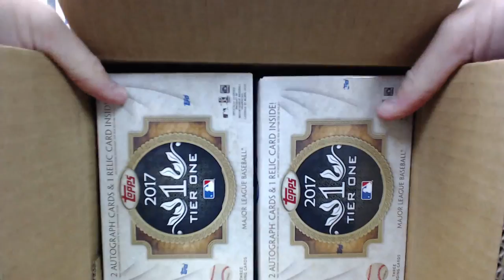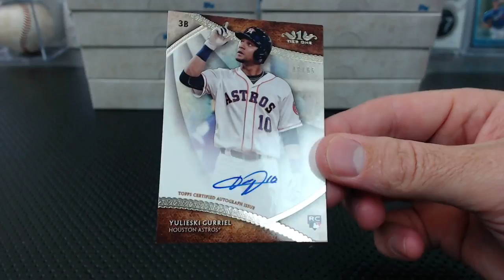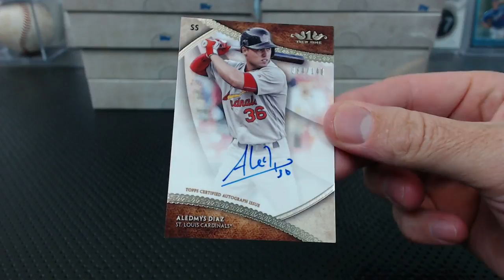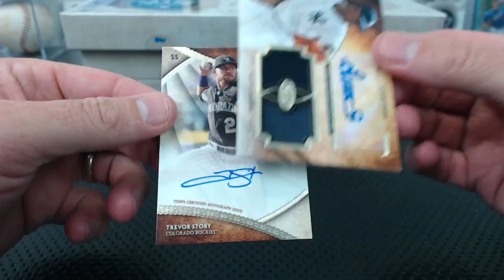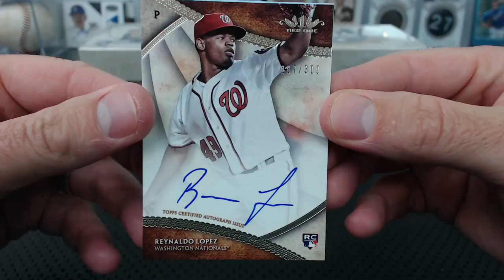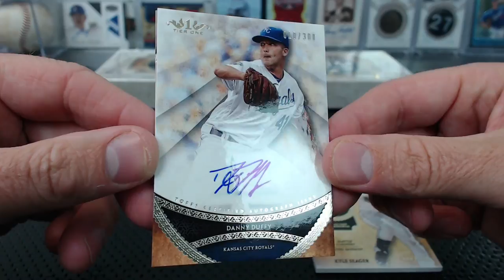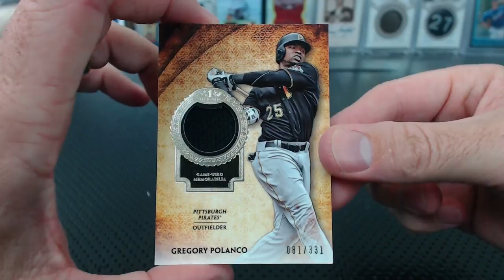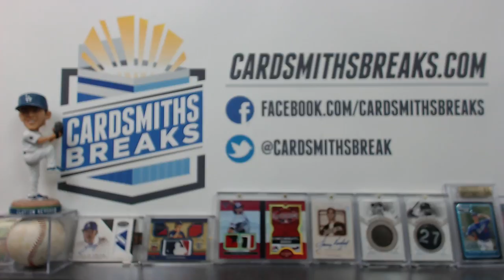2017 Topps Tier One Baseball 12 Box Case Break #15